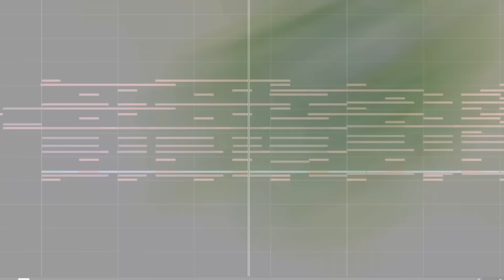Baizhu Theme Music EXTENDED - Curing the Root Cause (tnbee mix) | Genshin Impact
This OST played on Character Demo - "Baizhu: Curing the Root Cause"
Hope you guys enjoy my version! Use headphones for the best experience!

Curing the Root Cause
Composer: HOYO-MiX
Singer: @ceciliamusic